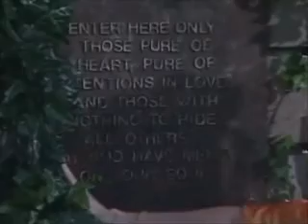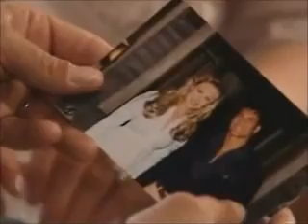Passions Episode #487 May 25th 2001